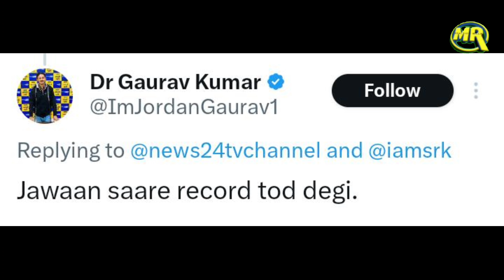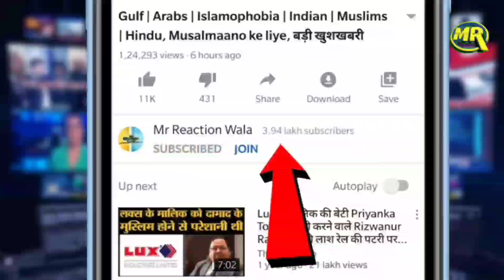Jawan Advance Booking In America Dubai Huge Record | विदेशों में बजा शाहरुख खान की जवान का डंका